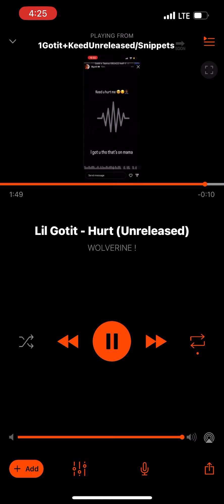Lil Gotit - Hurt (Unreleased)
2022

“Keed u hurt me 🥺😒🤦🏾‍♂️”

“I got u tho that’s on mama”